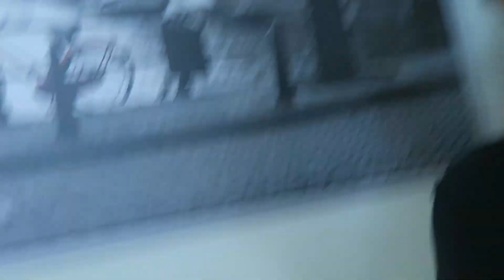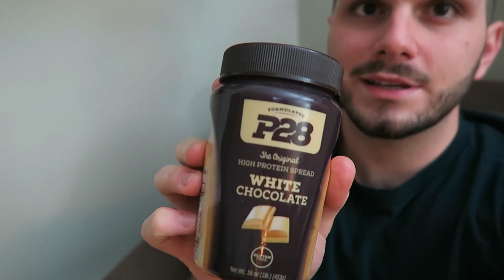WHAT I EAT IN A DAY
Om nom nom nom nom...